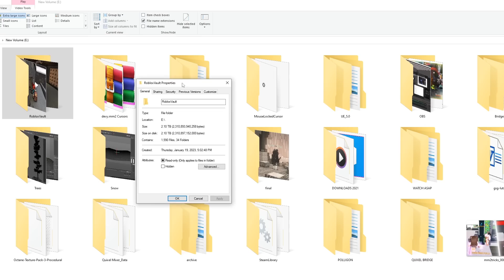Showing My FAVORITE MM2 MOMENTS (Murder Mystery 2 Gameplay)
Today we go over my old Murder Mystery 2 Clips and I picked out a few awesome/funny clips to show you guys and we ended it off with some regular, casual and chill gameplay. Still experimenting with the MM2 content that I want to produce, please let me know if you're ok with it. Hope you guys enjoy, thank you for all the happy and supportive comments, you guys are amazing. I wouldn't be here without the support 🖤

0:00 Memorable MM2 Clips
3:35 MM2 Gameplay!